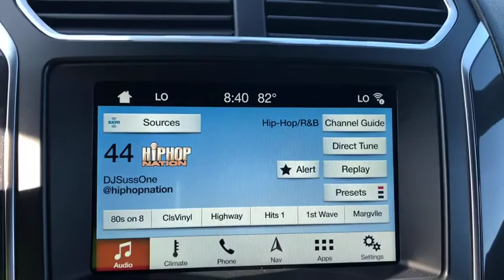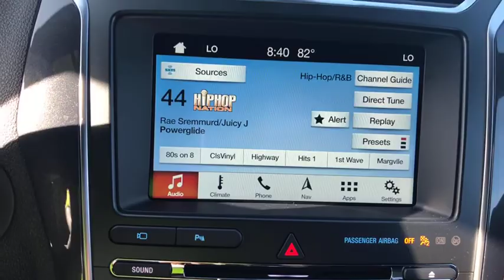2018 Ford Explorer Davenport, Clermont, Orlando, Winter Garden, Haines City, FL 20502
Shadow Black  2018 Ford Explorer Available in Davenport, Florida at Jarrett Gordon Ford Davenport. Servicing the Clermont, Orlando, Winter Garden, Haines City, FL area.

New Arrival!! Need gas? I don't think so. At least not very much! 27 MPG Hwy** Are you waiting for a car that you don't have to wonder if it will start in the morning? Well, this Limited will have you excited to pick-up even your mother-in-law!! Optional equipment includes: Running Boards - Black, Class II Trailer Tow Package...
Running Boards - Black, Class II Trailer Tow Package, 2.3 liter inline 4 cylinder DOHC engine, 4 Doors, 4-wheel ABS brakes, 8-way power adjustable drivers seat, Air conditioning with dual zone climate control, Audio controls on steering wheel, Automatic Transmission, Bluetooth, Clock - In-dash, Compass, Compressor - Intercooled turbo, Driver memory seats, External temperature display, Front fog/driving lights, Front-wheel drive, Fuel economy EPA highway (mpg): 27 and EPA city (mpg): 19, Head airbags - Curtain 1st  2nd and 3rd row, Heated drivers seat, Heated passenger seat, Heated steering wheel, Interior air filtration, Knee airbags - Passenger, Leather seats, Memory settings for 3 drivers, Multi-function remote - Trunk/hatch/door/tailgate  windows  remote engine start, Navigation system - With voice activation, Passenger Airbag, Power Activated Trunk/Hatch - Power liftgate, Power door locks, Power heated mirrors, Power windows with 2 one-touch, Rear air conditioning - With separate controls, Rear spoiler - Lip, Remote window operation, Tachometer, Tilt and telescopic steering wheel, Traction control - ABS and driveline, Trip computer, Universal remote transmitter